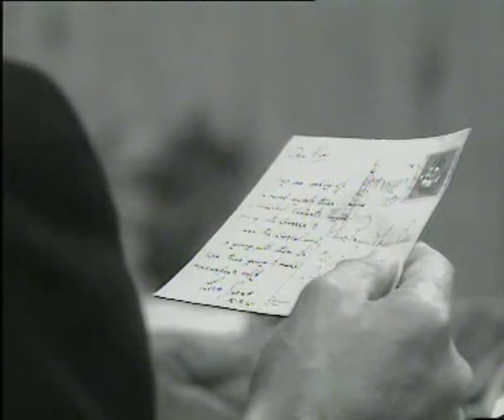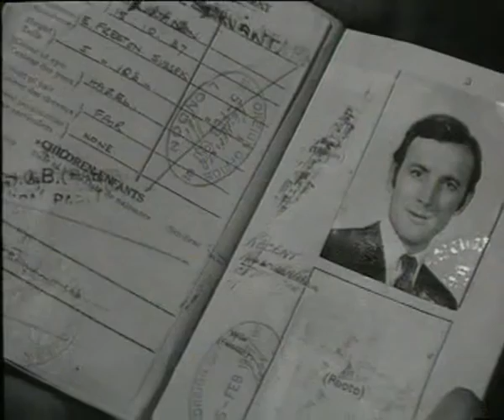Hadleigh (1969) episode 04 Some You Win Some You Lose